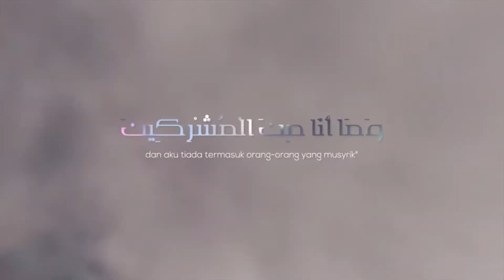Hadits Arbain An Nawawi : Allah Haramkan Kezaliman - M Abduh Tuasikal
Ustadz M Abduh Tuasikal, pengasuh dari Rumaysho TV akan membahas kembali lanjutan pembahasan kitab Hadits Arbain An Nawawi, dan akan masuk kedalam pembahasan hadits tentang larangan berbuat zalim.

Simak penjelasan lengkapnya pada video diatas.

Baarakallahu fikum.